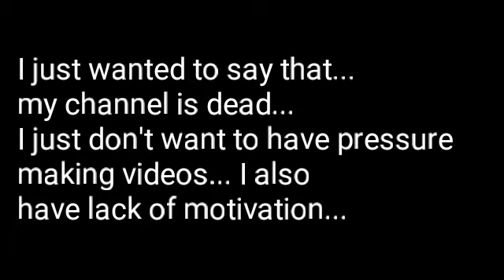Please watch this...